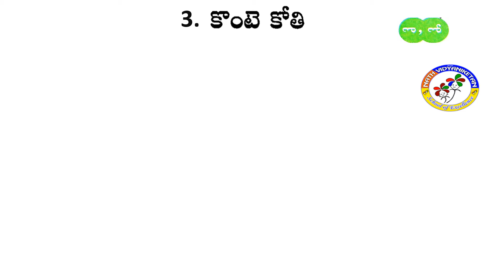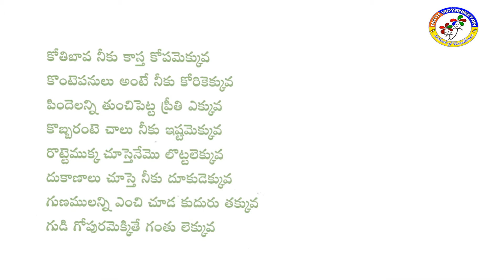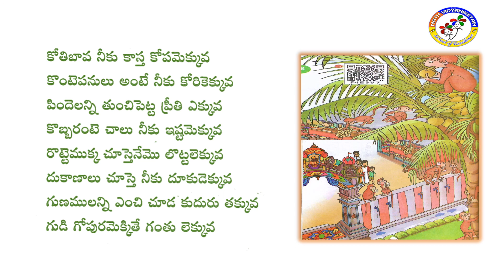II CLASS TELUGU Le 3 DAY 1